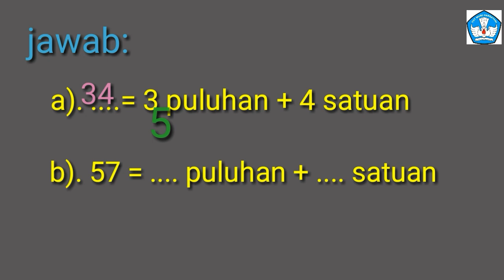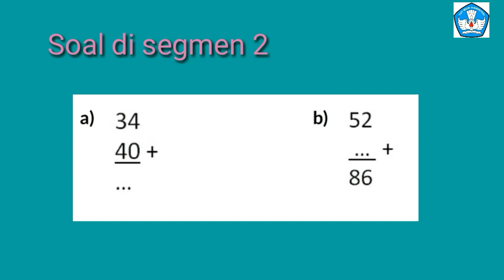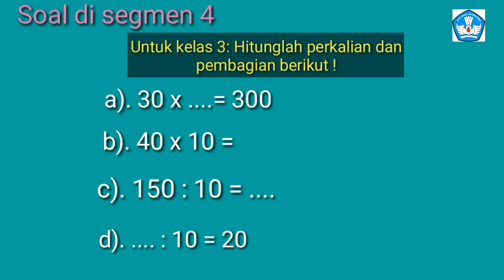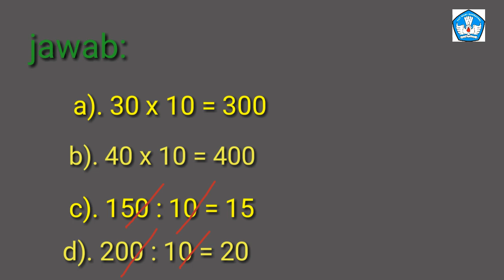Soal dan Jawaban live TVRI 12 Mei 2020 kelas 1-3 Khan Academy Penjumlahan,Perkalian,dan Pembagian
Menyajikan soal dan jawaban live TVRI hari Selasa, 12 Mei 2020 kelas 123 bersama Khan Academy Penjumlahan,Perkalian  dan Pembagian.